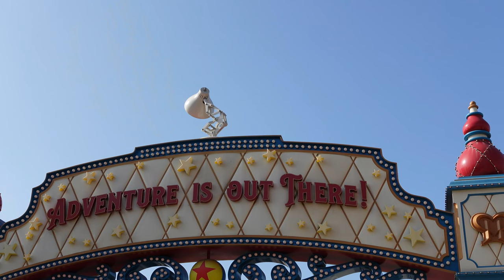Disney California Adventure Vlog May 2021 - Dine with me at Carthay Circle and go on tons of Rides!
Holy cannoli folks, we snagged a walk-up table at Carthay Circle! Come along and dine with me so we can see what the hype is around this restaurant. We're also going to go on lots of fun rides and talk about rides that may look like they're for kids but are actually a TON of fun for everyone! We'll also just enjoy walking around the park enjoying the beautiful weather and the light crowds.

It won't be like this for long, things are going back to the way they were in 2019. We'll talk more about that in the next series

And remember folks, magic is out there!

Keep an eye out for my June series coming soon. We'll be staying at the Grand Californian Hotel and doing a full review of that as well as dining at Blue Bayou! On top of my traditional travel vlogs, there will be more tips & tricks videos, Disney cooking at home, and much, much more! Oh!

Disneyland is my local park but I do get out to Walt Disney World once a year for a long trip as well. Here you will find content and planning tips for both parks on this channel. I'll also take you to other local theme parks around SoCal & Orlando.